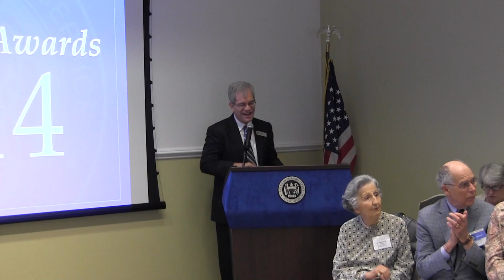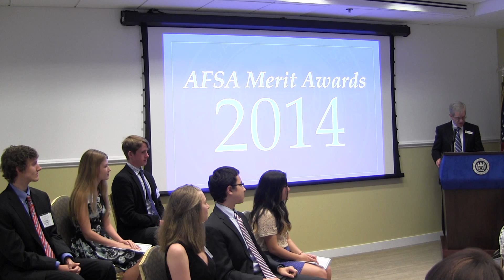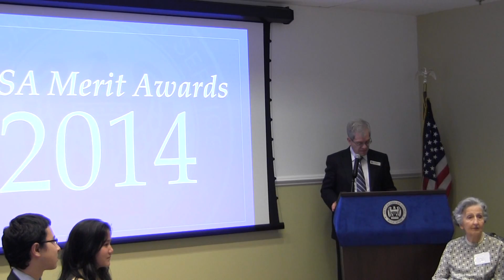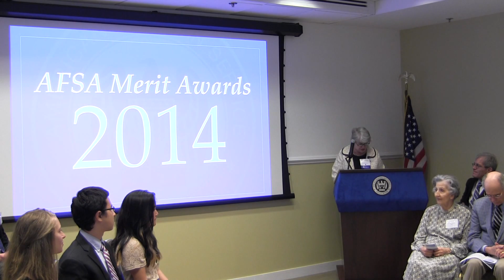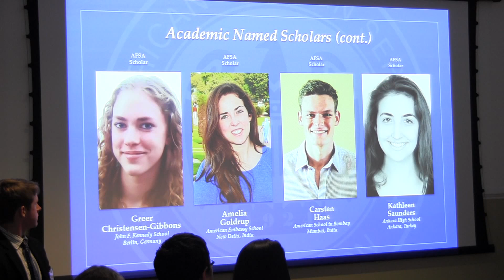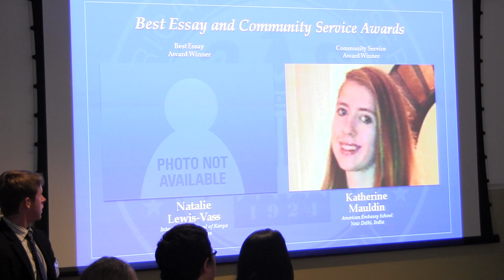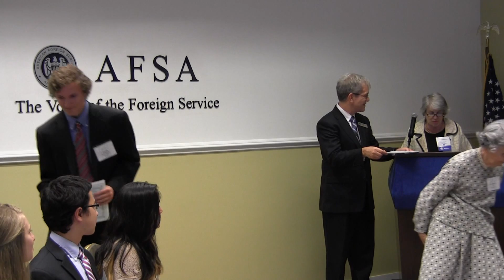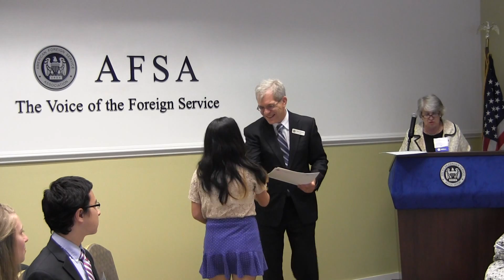AFSA Foreign Affairs Day Scholarship Ceremony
The AFSA Scholarship Ceremony took place at AFSA HQ the afternoon of May 2nd, 2014. Academic and art merit award winners will be honored during the reception